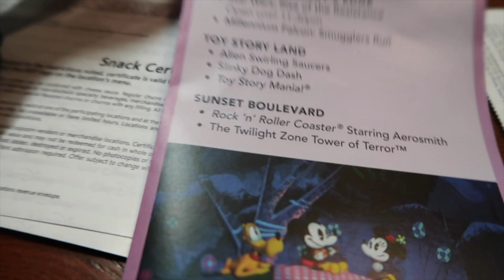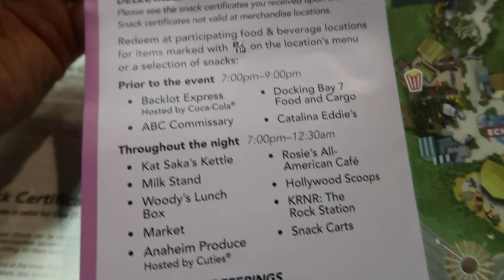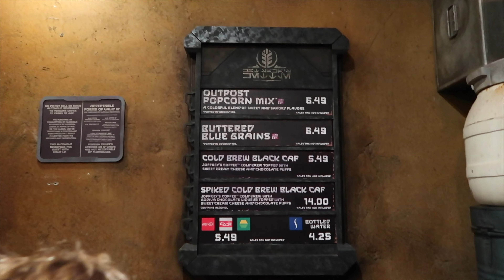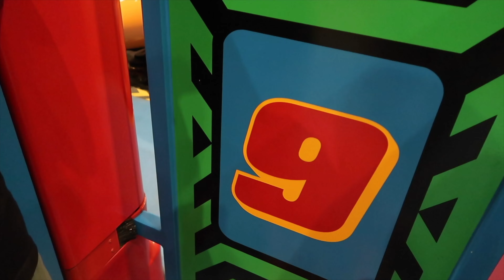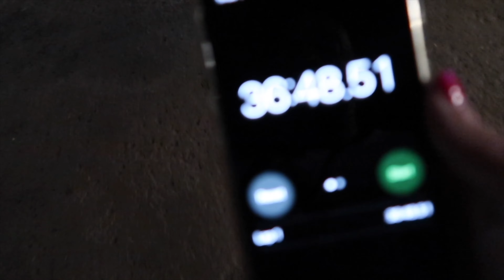Moonlight Magic Hollywood Studios | Walt Disney World Vlog | July 2022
One of the perks of being a Disney Vacation Club Member is Moonlight Magic. These are events sprinkled throughout the year and take place at either a specific park or water park. We have been to many of these events and love the low crowds, free food and drink, short waits for rides, fun DJ Dance parties and at times, rare character sightings.